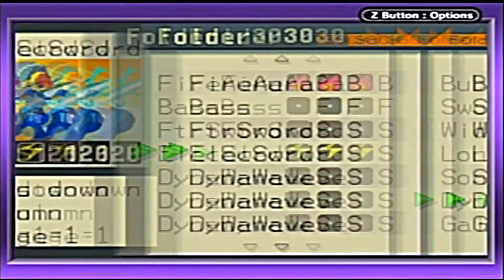Megaman Battle Network GBA Extra Quest ~ShadowMan~ P36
MagicMan and ShadowMan.

=ShadowMan=
He's the semi-hardest Navi because of his jutsu. Kage bunshin and shurikens. Sometimes hard to tell what he'll do. But his shuriken spam is the bad part.